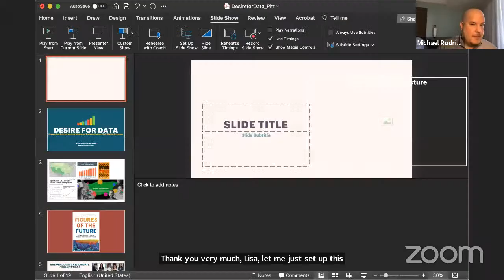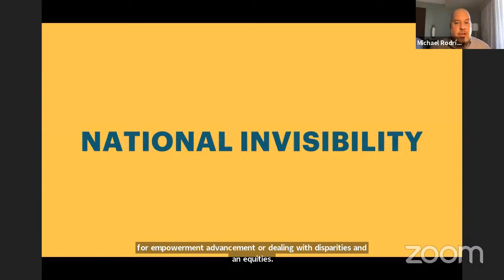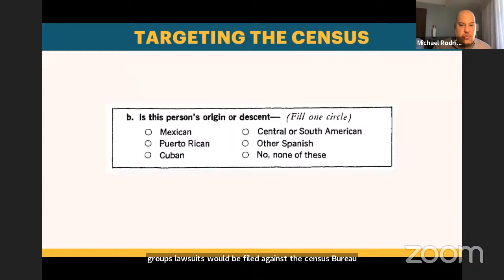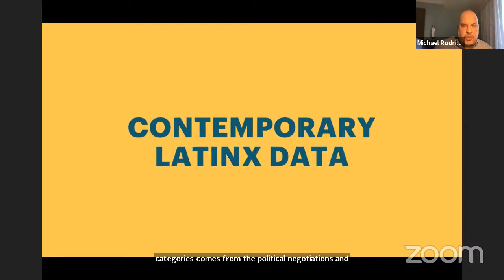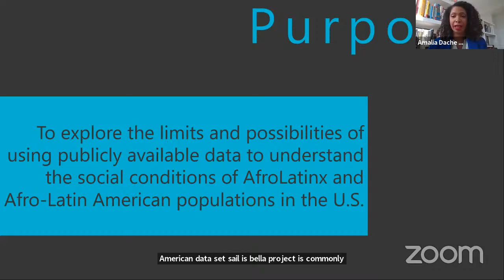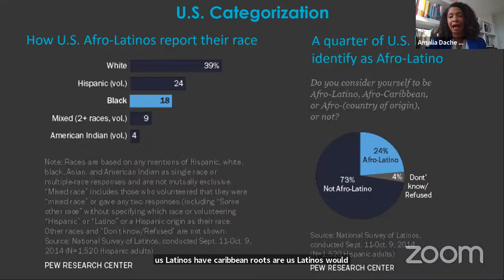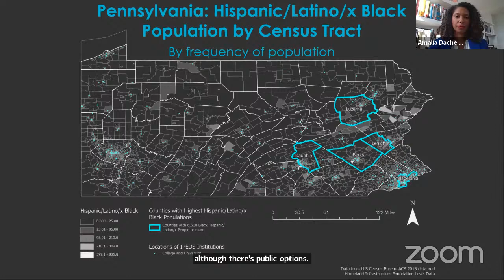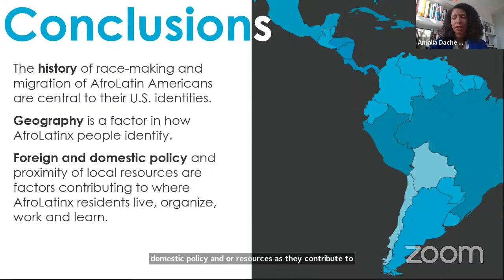Latinx Data: Historical Civil Rights Advocacy and Contemporary Intersectional Insights